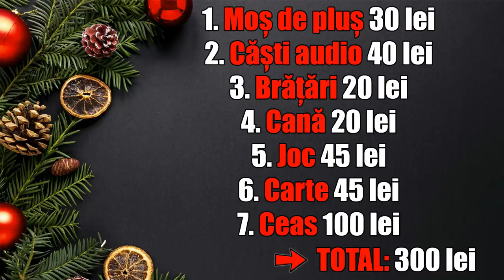CUMPĂR CADOURI NECUNOSCUȚILOR 🎅(cu banii din Youtube)